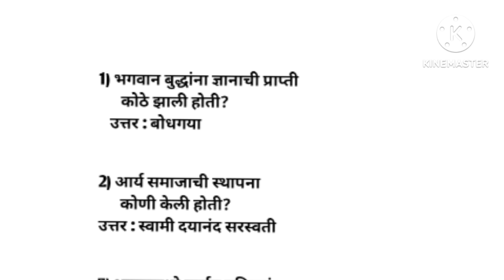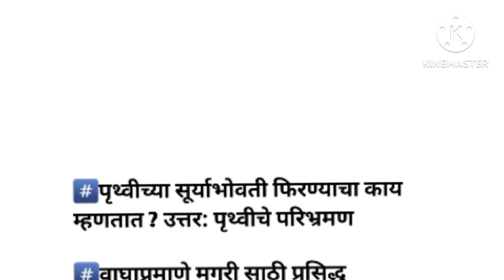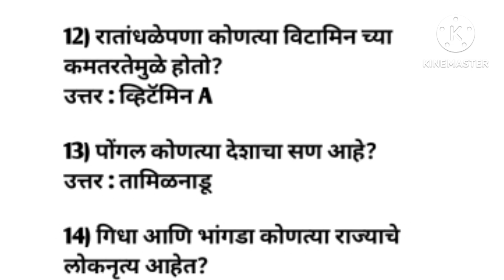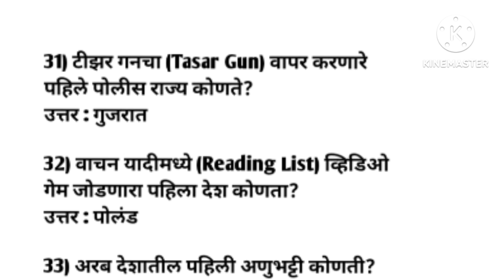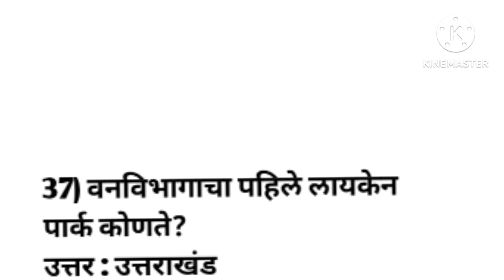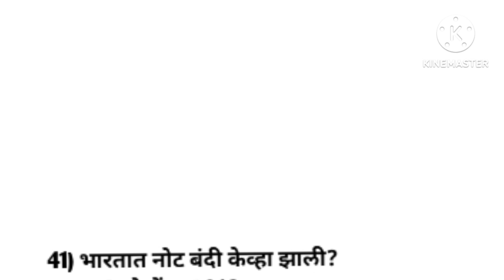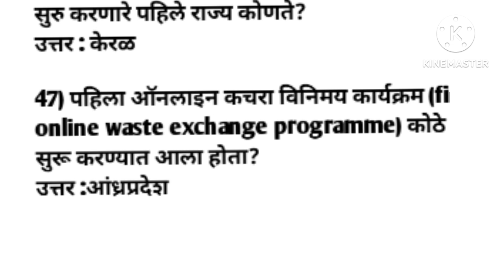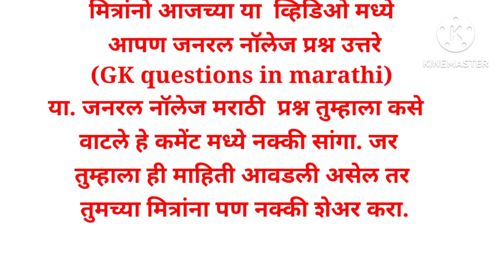60 India GK - India GK In marathi GK | MCQ GK Questions in marathi | (Objective Questions) - 2.30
# पोलिस  भरती प्रश्नसंच
तलाठी भरती2023

|| RV study circle Marathi GK

Marathi general knowledge questions Marathi gk question and answer

Marathi gk chut

तलाठी भरती

$Gk current

Gk study

India gk

Marathi gk quiz Just gk

मराठी जिके

Gk marathi question Gk Puzzle

#️⃣. जीके जीके

#️⃣. samanya gyan

#️⃣ GK Question

#️⃣ gk question

#️⃣. gk question

. #️⃣सामान्य ज्ञान

#️⃣gk knowledge 90. gk qeutions

#️⃣. general class

#️⃣general knowledge gk video in marathi

 general knowledge ke question 100.

#️⃣GK

#️⃣. gk question

#️⃣. general knowledge

#️⃣g k

#️⃣. g.k

#️⃣ question answer

#️⃣nature video

#️⃣. gk

#️⃣. g.k questions in marathi

#️⃣. knowledge

#️⃣. g. k

#️⃣. quiz

#️⃣. rv study circle Marathi GK STUDY 122. Br Gk Study

#️⃣rv study circle Marathi GK STUDY

#️⃣. gk gs 125. gk ke sawal

#️⃣ जीके क्वेश्चन
#️⃣. gk 2020
#️⃣. gk 2021

#️⃣. gk 2022

#️⃣ gk 2023

132. बीआर जीके स्टडी

#️⃣answer

#️⃣. lucent gk
#️⃣ GK 2022
#️⃣ gk general knowledge
#️⃣. जनरल नॉलेज
#️⃣. gk knowledge

#️⃣ GK Police

#️⃣. GK IAS

#️⃣ GK IPS

#️⃣. g. k. question in hindi #️⃣. janral nolej in hindi

#️⃣Rv GK STUDY 2022 154. BR GK STUDY 2023

#️⃣. tense

#️⃣ current affairs

#️⃣ g.k questions #️⃣ gk today current affairs

#️⃣arth videos

#️⃣funny videos

#️⃣. GK rv

#️⃣lovelyvideo.

#️⃣. gk

#️⃣motivational video